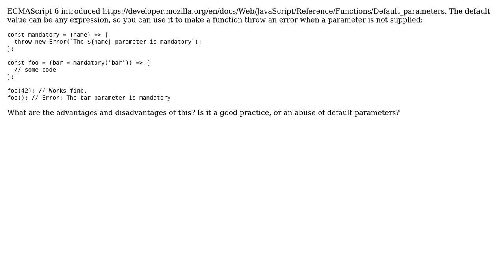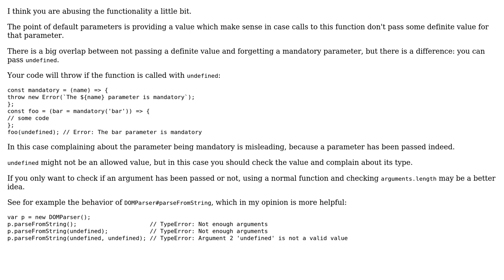Making parameters required by using a function call as a default value in JavaScript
Software Engineering: Making parameters required by using a function call as a default value in JavaScript

With thanks & praise to God, and with thanks to the many people who have made this project possible! | Content (except music & images) licensed under CC BY-SA | Music | Images & others | With thanks to user Oriol user Michal Perlakowski and the Stack Exchange Network Trademarks are property of their respective owners. You are responsible for your own actions.